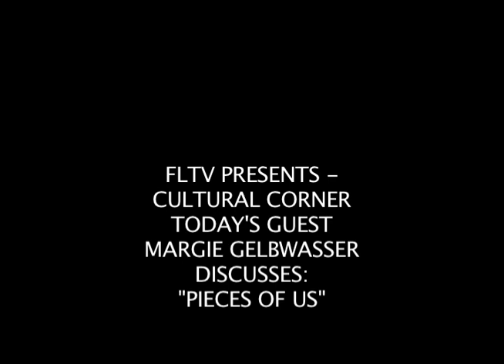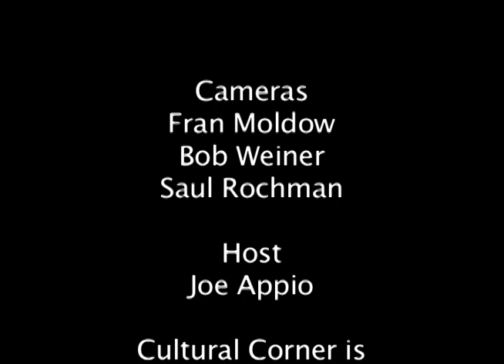Pieces of Us